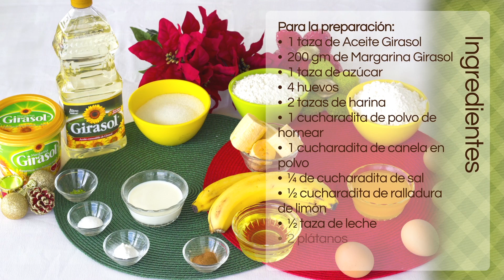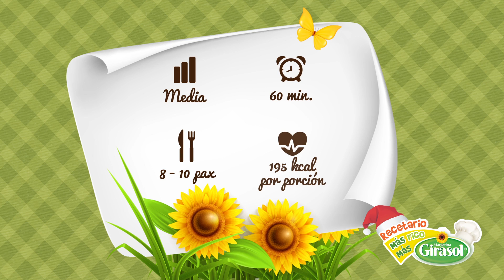Pastel de Plátano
Prepara un rico pastel de plátano ideal para el desayuno de navidad.